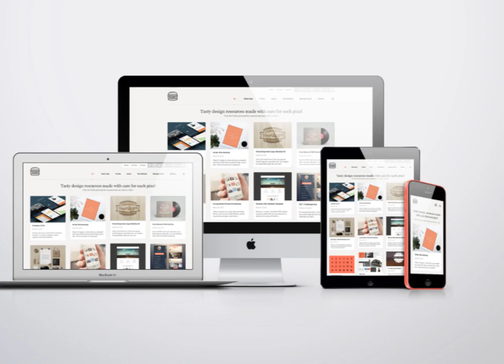TRIMIY Website & Apps Development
Connect with Your Customers and Boost Your Business Activities with Affordable Web and App Solutions.